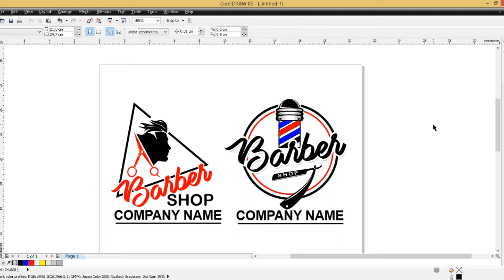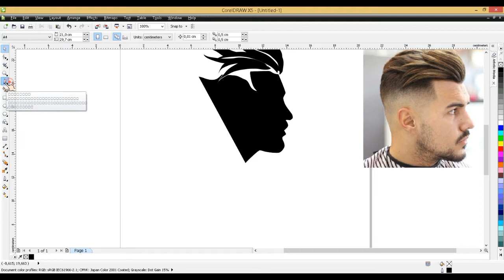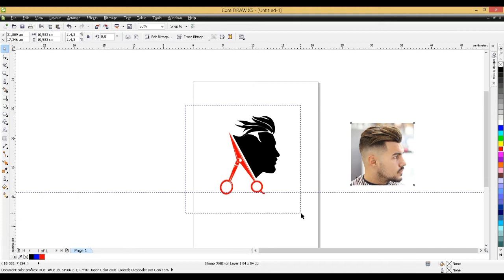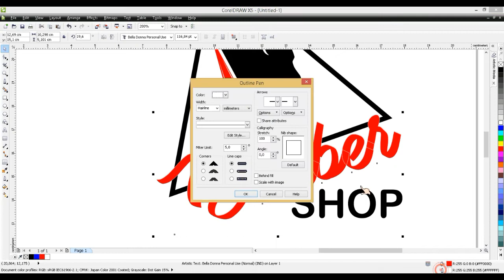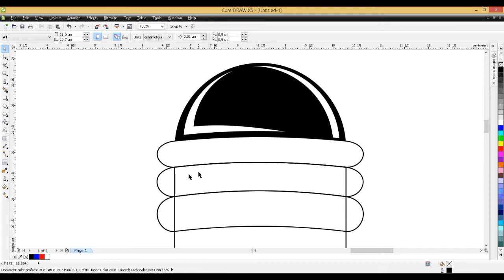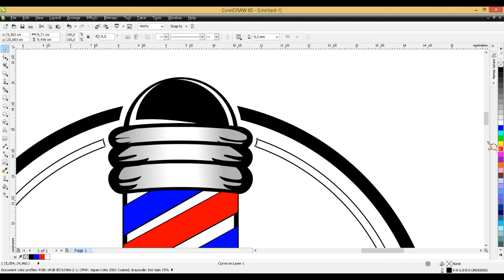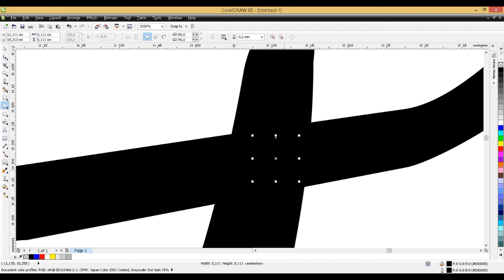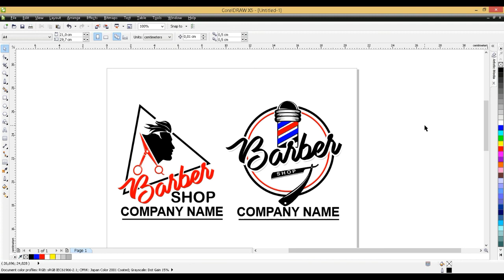Buat Logo di CorelDraw | CARA MEMBUAT LOGO BARBER SHOP KEREN DI COREL DRAW | Tutorial CorelDraw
Video Tutorial Corel Draw tentang bagaimana cara membuat logo Barber Shop Keren Menggunakan CorelDraw, untuk membuka suatu usaha barbershop / pangkas rambut sangat mudah, keren, serta simpel..
Buat kalian yang mau buka usaha pangkas rambut / barbershop yang belum punya logo nya, semoga tutorial ini menginspirasi ya.